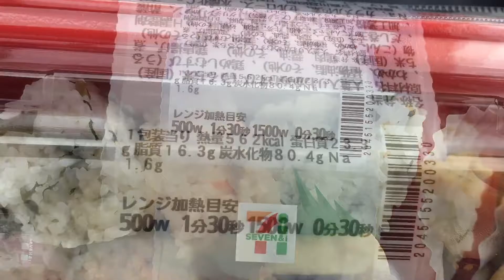セブン-イレブンの素朴な弁当 むすび弁当 しそわかめ・鶏めし 旨すぎる！！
セブンイレブンの弁当です！

今日は「セブン-イレブンの素朴な弁当 むすび弁当 しそわかめ・鶏めし　旨すぎる！！」です！

◆チャンネルとうろくはこちらからできます。

【メッセージ】